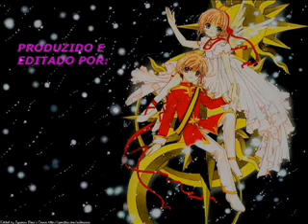sakura card captor; my inmortal